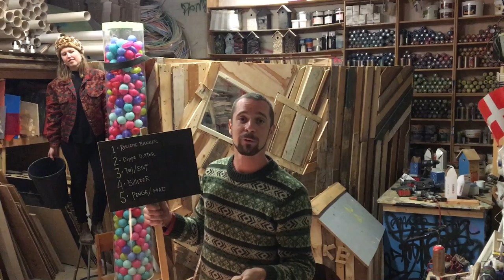Thomas Dambos Ønskeseddel til Remake Christmas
Juhuuuu julen er reddet, og med hjælp fra Københavns Kommunes Genanvendelsespulje som har støttet med 100.000 kr. bliver Remake Christmas en realitet! Hele december kan I, helt gratis, komme og lave julegaver og meget mere ud genbrugsmaterialer!! Tusind tak for alt jeres hjælp og støtte med at finde penge til at finansiere projektet!! For at Remake Christmas kan blive super sejt har vi dog stadigvæk et par ønsker som I kan hjælpe med at opfylde!
Thomas Dambo's ønskeliste:
1. Reklamebannere og skilte som vi kan bygge tag til husene af
2. Dippedutter: cykeleger, plastiklåg og alt muligt andet sjovt
3. Tøj / stof som T-shirts, muleposer, trøjer osv
4. Alt andet som I kunne forestille jer, vi kunne bruge til vores genbrugsworkshops.
5. Penge / madsponsorater til vores frivillige
Vi kunne iøvrigt også godt bruge flere frivillige, eller måske workshopholdere eller nogen som vil optræde på vores scene, så kontakt os endelig hvis du / I har lyst til at være en del af projektet!!
Rigtig glædelig Remake Christmas, og husk at dele videoen med alle jeres venner!!!